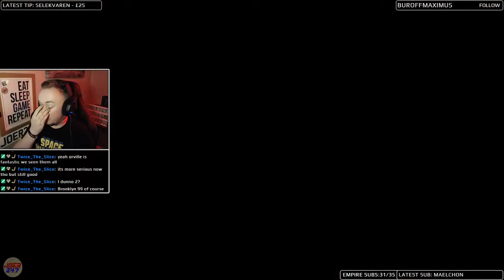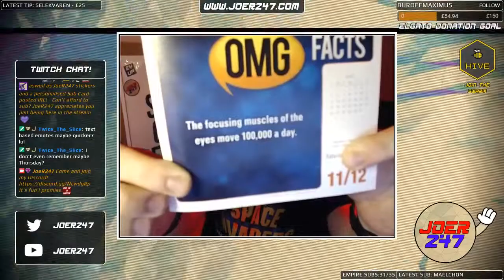JoeR247 Plays GTA 4 The Lost and The Damned - Part - 13 - Loose Ends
Join JoeR247, Starring as Johnny Klebitz in Liberty City as we ride our bikes, shoot the guys and chaos all kinds of mayhem!